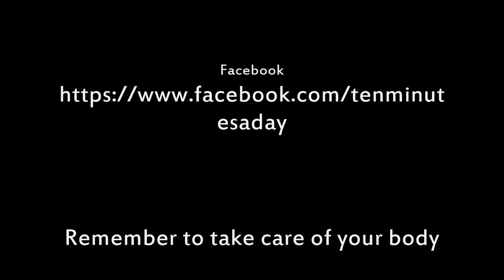10 Minute Weighted Workout